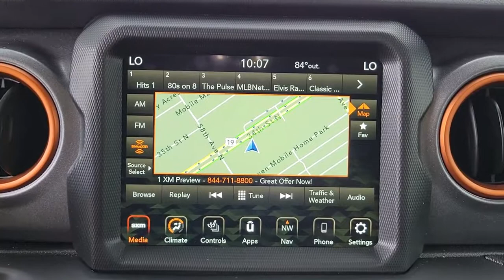2021 Jeep Gladiator St. Petersburg, Tampa, Clearwater, Palm Harbor, Largo, FL 62P542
Limited Edition Gecko Clearcoat Used 2021 Jeep Gladiator available in St. Petersburg, Florida at Crown Jaguar Land Rover. Servicing the Tampa, Clearwater, Palm Harbor, Largo, FL area.

6001 34th St. N.

Recent Arrival! CARFAX One-Owner. Clean CARFAX.brbrbrLimited Edition Gecko Clearcoat 2021 Jeep Gladiator Mojave 3.6L V6 24V VVTbrbrbrAwards:br * JD Power Initial Quality Study (IQS)brbrbrCALL OR TEXT THE GENERAL MANAGER MICHAL NIEZBECKI DIRECTLY AT . WE SELL REGISTER AND DELIVER TO THE ENTIRE U.S. All prices plus sales tax tag and titling and dealer service fee of $999.00 which represents cost and profits to the selling dealer for items such as cleaning inspecting adjusting new vehicles and preparing documents related to the sale.